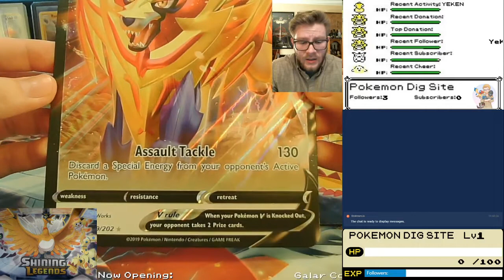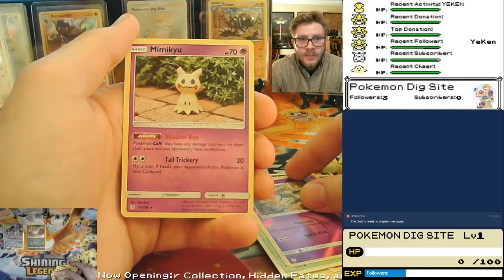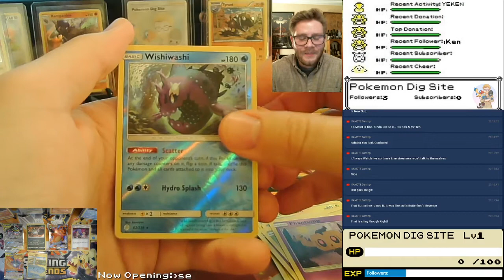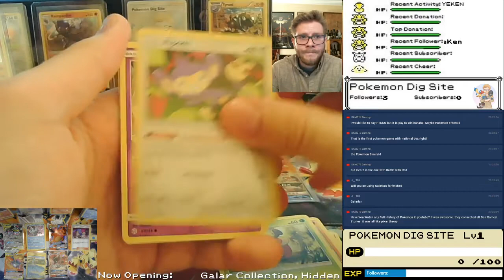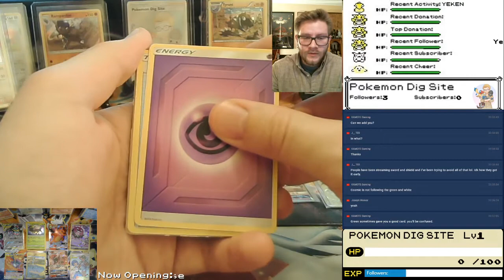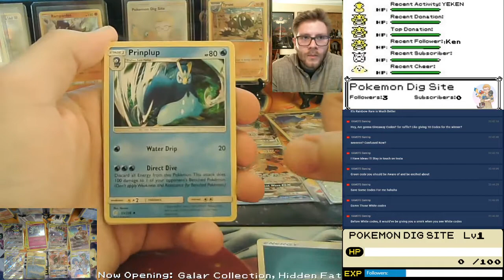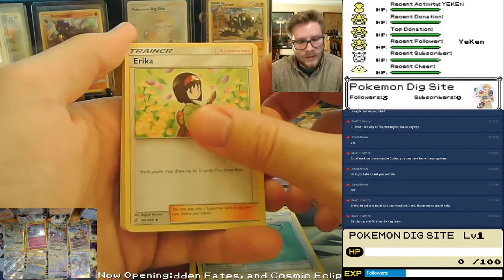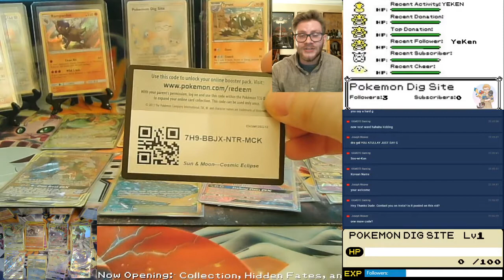Celebrating Pokemon Sword and Shield by opening up Hidden Fates & Cosmic Eclipse!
With Pokemon Sword and Shield right around the corner we open up some of the Galar Collection Boxes, a Hidden Fates Charizard-GX Collection Box, and a ton of Cosmic Eclipse!

We struck gold in Hidden Fates!